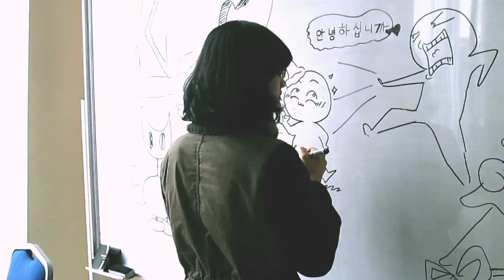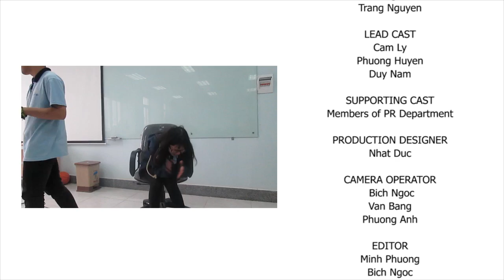[M/V] I'm Different (Hi Suhyun ft. Bobby) - KDC @ Christmas 2014 Project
[M/V] I'm Different (Hi Suhyun ft. Bobby) - KDC @ Christmas 2014 Project (Vietnam)
Writen & Directed by: Phuong Anh
Producer: Phuong Anh, Mai Tron Xoe
Lead Cast: Cam Ly, Phuong Huyen, Duy Nam
Supporting Cast: Member of KDC Communication Deparment
Prodution Designer: Nhat Duc
Camera Operator: Bich Ngoc, Van Bang, Phuong Anh
Editor: Minh Phuong, Bich Ngoc, Tuan Anh
Makeup Designer: Lính Chi, Phuong Linh
Assitants: Hoang Hiep, Hat Nguyen, Minh Phuong
+ I'm Different (Hi Suhyun ft. Bobby)
+ I Don;t Need A Man (Miss A)
+ Sunset Glow (Big Bang)
+ This Christmas (JYP Nation)
Special Thanks To: Thu Huyen, Trang Pham, Tra Giang, Joon Kyu Hee